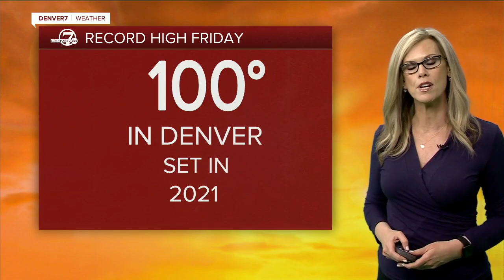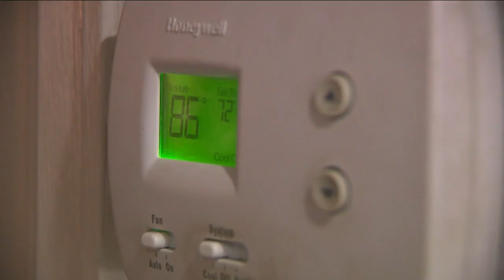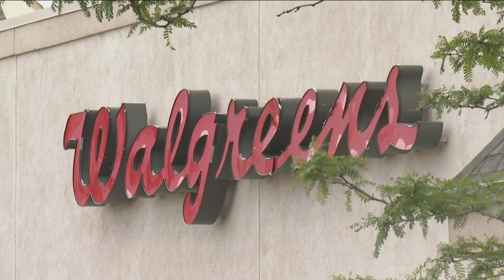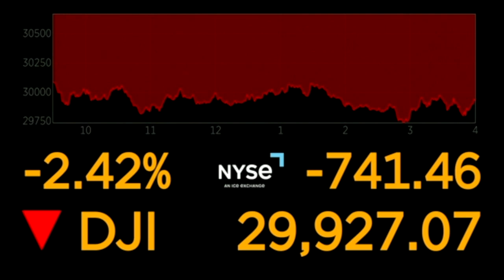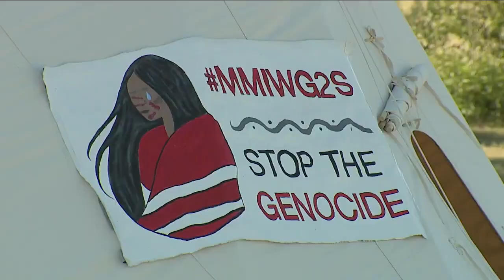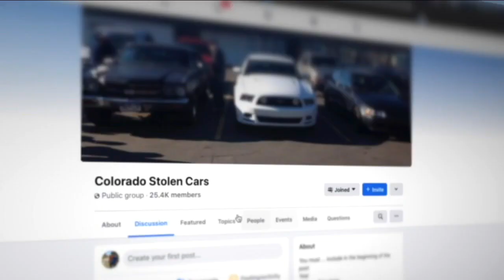Denver 7+ Colorado News Latest Headlines | June 16, 8pm